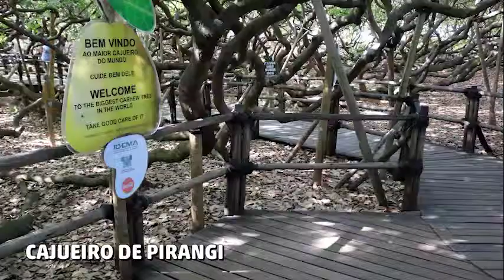Homenagem do deputado federal Fábio Faria para o Rio Grande do Norte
Deputado Federal Fábio Faria homenageia o Rio Grande do Norte, mostrando toda as suas belezas naturais.